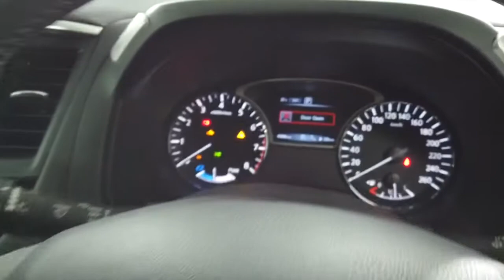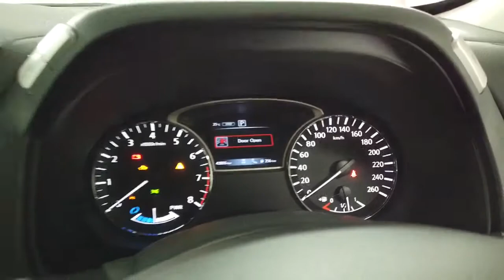2017 NISSAN PATHFINDER Ryde, Sydney, New South Wales, Top Ryde, Australia 282934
White New 2017 NISSAN PATHFINDER available in Ryde, New South Wales at North Shore Mitsubishi.

Huntermotive
603 Victoria Road